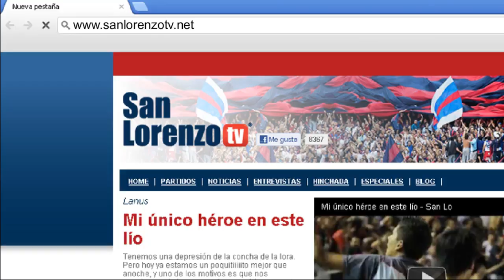Vuelve Carlos Bueno - Conferencia de prensa de Leandro Romagnoli. - San Lorenzo TV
Lindo problema tiene Caruso esta semana. Ante la racha goleadora de Gigliotti y la recuperación de Carlitos Bueno Caruso deberá definir a quién de los dos pone como titular para enfrentar a Banfield. Por otro lado el "Pipi" Romagnoli dió una conferencia de prensa y como es habitual habló y el hincha de San Lorenzo le entiende perfectamente. Mirá el video con la crónica de la vuelta de Bueno y las palabras del 10.